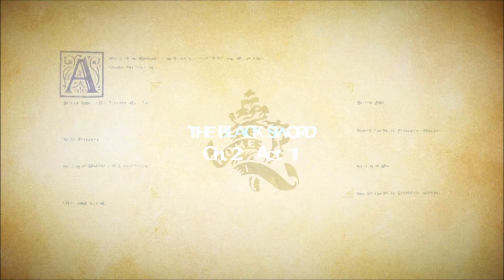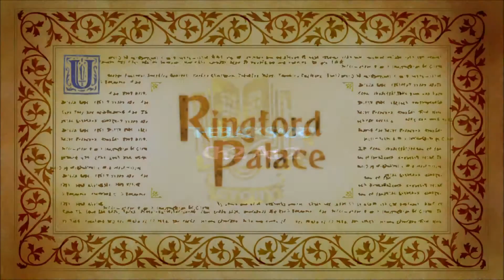Let's Play Odin Sphere: Leifthrasir - Part 36 (Japanese Audio)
Melvin, Your one twisted evil bastard...